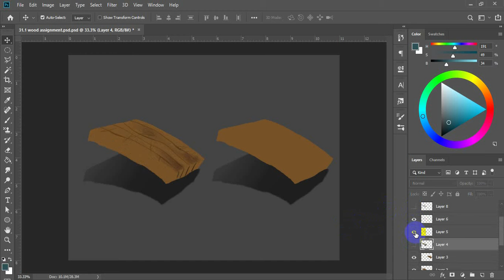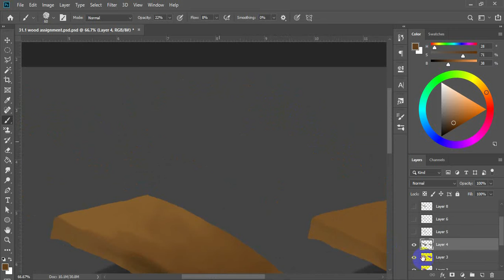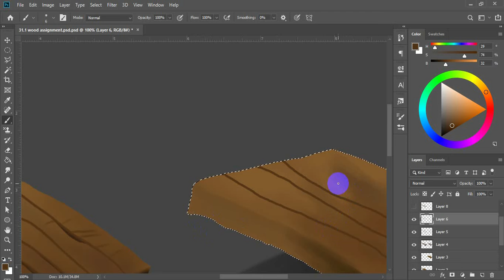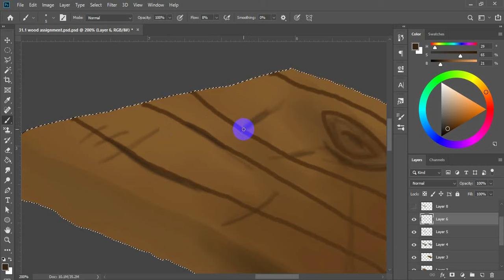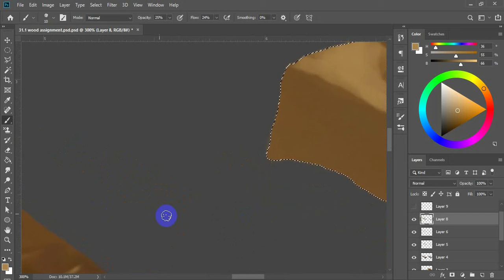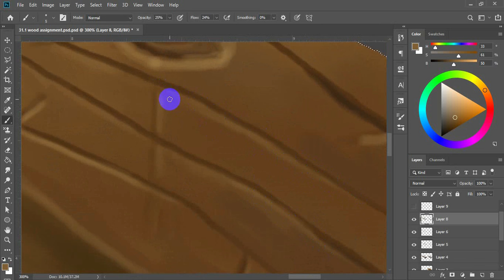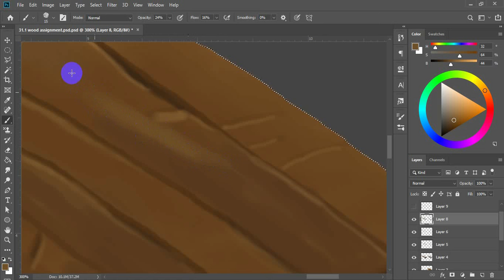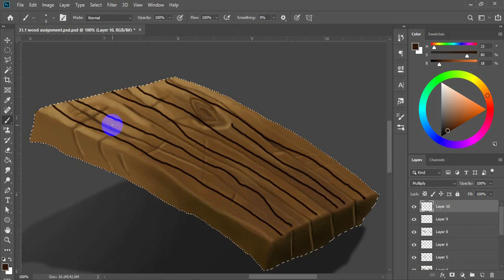painting art | wood art | how to digital painting wood art in photoshop